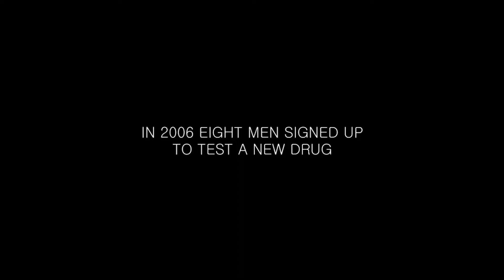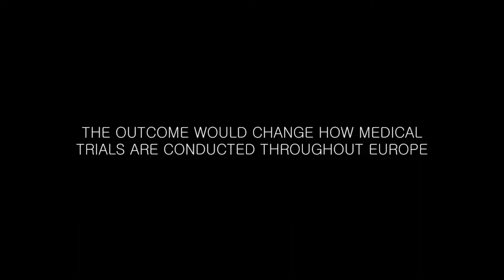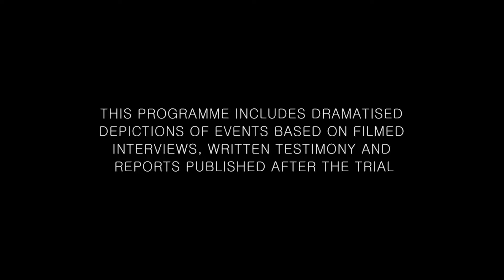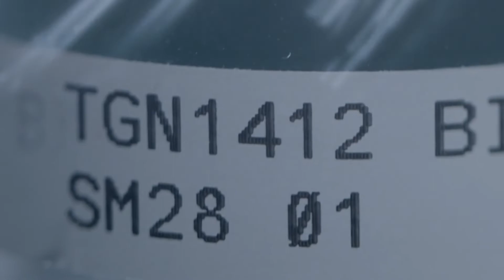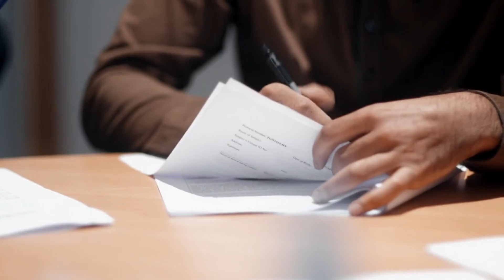What Happens When A Routine Drug Trial Goes Wrong| Real Moments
On Monday 13 March 2006, eight healthy young men took part in a clinical trial of an experimental drug known as TGN1412. The drug was intended to treat leukaemia and had already been successfully tested on monkeys but never on humans.

It should have been a routine clinical trial but it soon spiralled into one of the most infamous medical emergencies in recent British history.

Follow us for more viral documentary clips from every genre.